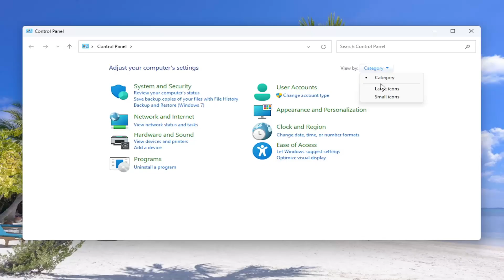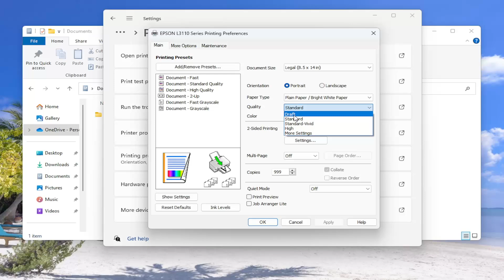How to Change Print Quality on Epson Printer [Guide]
To change the print quality on an Epson printer, you can adjust the settings in the printer's Print Quality drop-down menu.